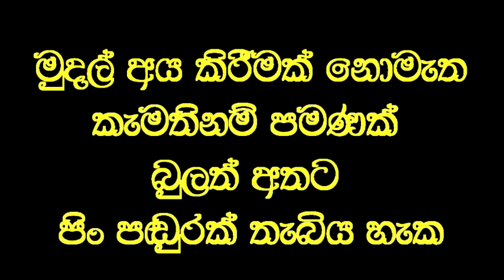දහ දෙනෙකුට පෙනීම දුන් විනාඩි හතරේ විශ්මය